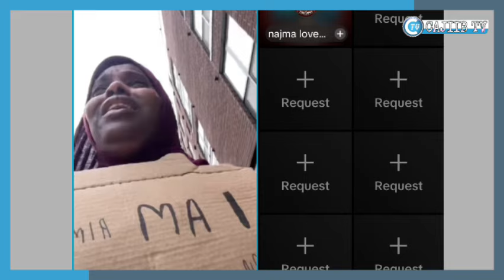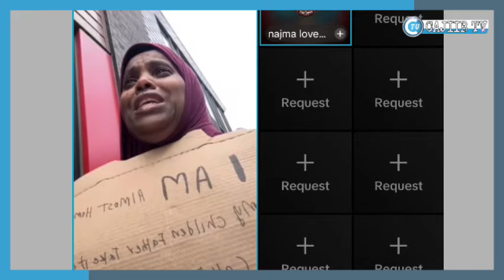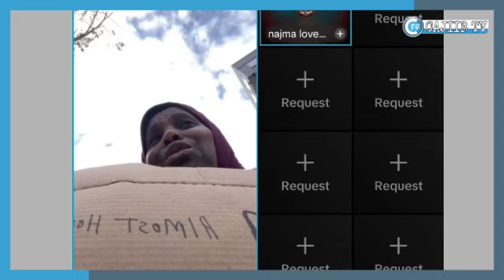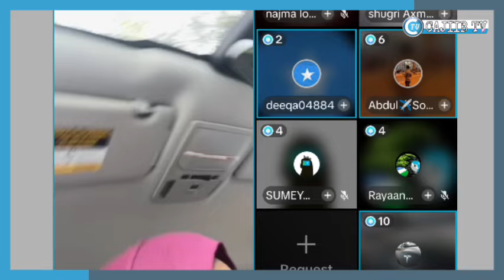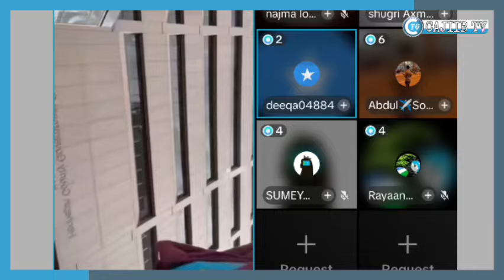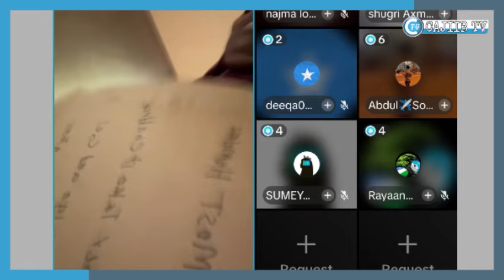hani o oyneso ilhameda darted mahamed ninkeda police dacwo ugestey